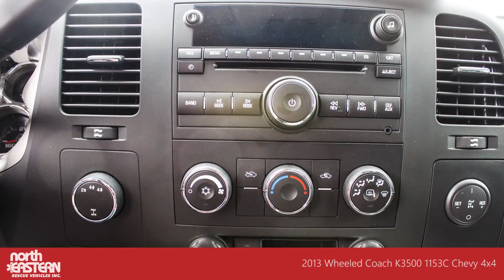2013 Wheeled Coach K3500 1153C Chevy 4x4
2013 Wheeled Coach K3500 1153C Chevy 4x4.  NERV Unit Number 331033.